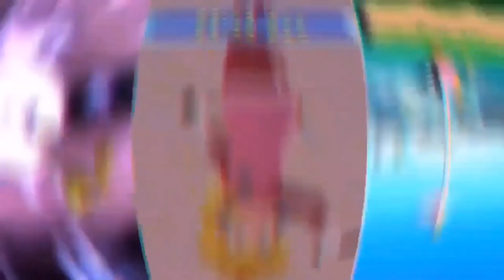Mario Kart Tour - Princess Peach in GBA Peach Circuit #6